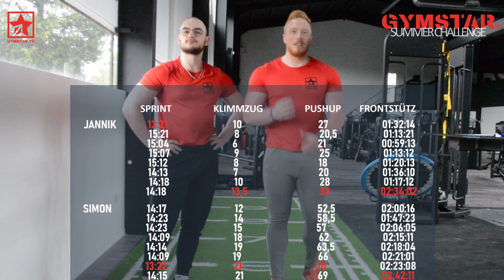GYMSTAR Summer Challenge Part 8 - DAS FINALE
Wir bleiben FIT, liebe GYMSTAR Familie!

Wir haben es geschafft. Unsere erste Challenge mit euch! 8 Wochen haben wir jetzt gekämpft und haben uns die Wiedereröffnung unseres Studios in Niederzissen reglich verdient!
Wir freuen uns, euch endlich wieder im Studio begrüßen zu können!
Wir wünschen euch viel Spaß mit unserem Finale!

Wie habt ihr euch verbessert? Schreibt es in die Kommentare!

Und JA, wir werden weiterhin Videos für unseren Youtube Channel produzieren, um euch unsere GYMSTAR-Familie noch näher zu bringen!

SEID IHR BEREIT FÜR UNSERE ERSTE CHALLENGE?

4 Disziplinen stehen uns bevor:

100 Meter Sprint
Klimmzüge
PushUps
Frontstütz

Verbessert euch in diesen Disziplinen mit uns gemeinsam!
Nächste Woche erscheint das Part 3 unserer Reise.
Lasst und zusammen die nächsten 8 Wochen GAS geben, so wie es sich für einen GYM-STAR gehört!
Wir freuen uns auf eure Teilnahme, schickt uns Ideen, Videos und alles was ihr mit uns teilen wollt!

WER WIRD DER NÄCHSTE GYM-STAR?!

Eure GYMSTAR Crew!

If you like this song, check out and buy the new album